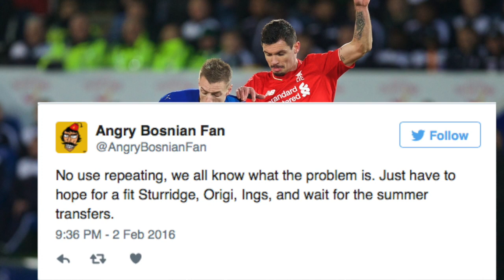Leicester 2-0 Liverpool - Fan Reactions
Watch how the fans reacted to the 2 - 0 away defeat to Leicester.  What are your thoughts?